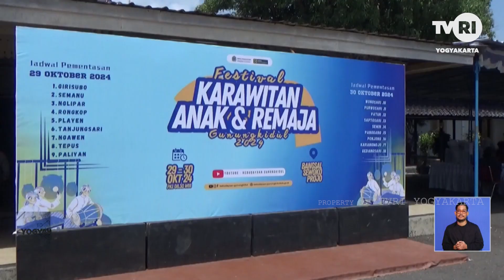Festival Karawitan Anak Gunungkidul